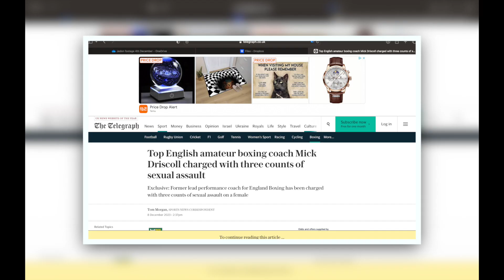JADON PRIOR - Documentary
JADON PRIOR - Documentary by Callum Pearman. Follow Callum @PearmansPhotography

Drop us a follow and keep up-to-date with Amateur and Professional events we film.

The channel also features exclusive interviews, behind the scenes footage, gym and social media promos, press conferences and more.

Our shop is now open for official Grassroots BOXIN Merch.